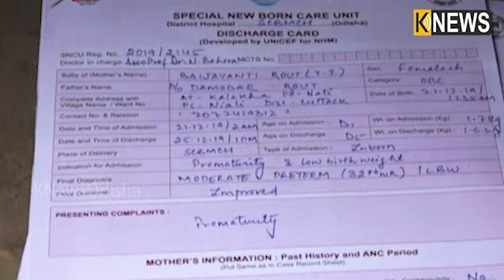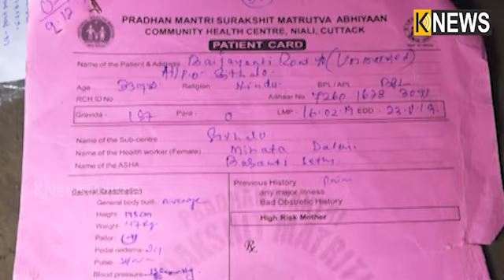୧୦ ବର୍ଷ ବୟସରୁ ମାନସିକ ଅନଗ୍ରସର ହୋଇବି ସେ ଆଜି ମା, କିନ୍ତୁ ଜାଣିନାହାନ୍ତି ନିଜ ସନ୍ତାନଙ୍କ ଠିକଣା